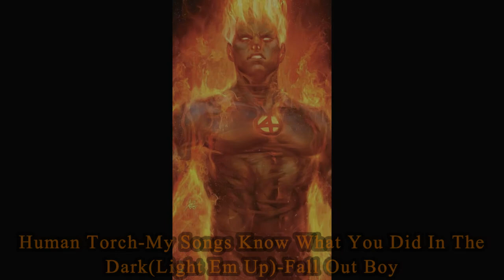Marvel Characters Theme Songs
I Hope what you can Enjoy the video
Note:Thanks for the support despite my absence...and sorry for the Delay